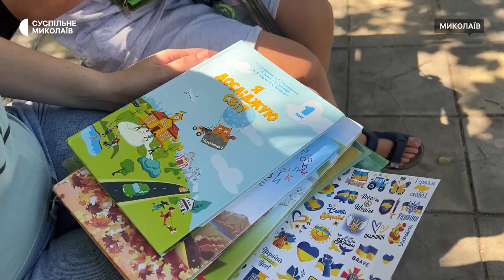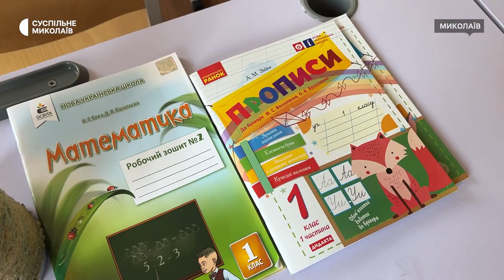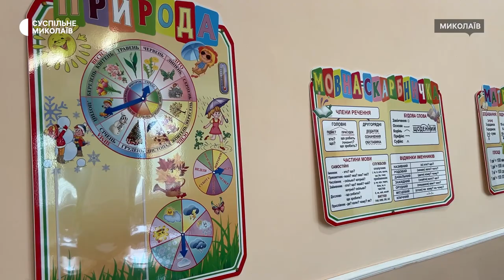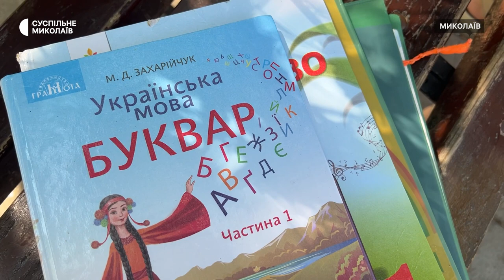Перший раз у перший клас: навчальний рік у Миколаєві розпочнеться в онлайн-форматі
У вересні 2023 році до першого класу в Миколаєві йдуть 3 220 дітей. У порівнянні з навчальним роком у 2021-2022 роках кількість першокласників в місті зменшилась на 31 відсоток. Навчання розпочнеться у дистанційному форматі.